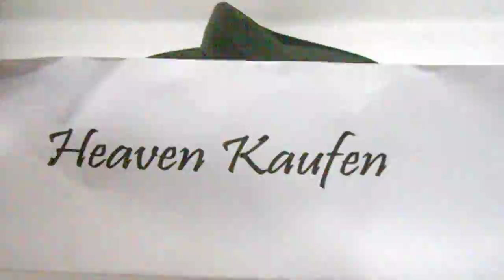Jual Webbing Lebar 5 cm Warna Hijau Army Hijau TNI Tentara Motif Seatbelt Ecer Grosir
jual webbing lebar 5 cm motif seatbelt warna hijau army (hijau tentara/hijau tni) bisa ecer maupun grosir, harga eceran: Rp.5500 per meter
beli makin banyak makin murah ya
beli di toko online kami:
tokopedia:
shopee:
lazada:
bukalapak:
atau hubungi CS kami:
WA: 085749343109